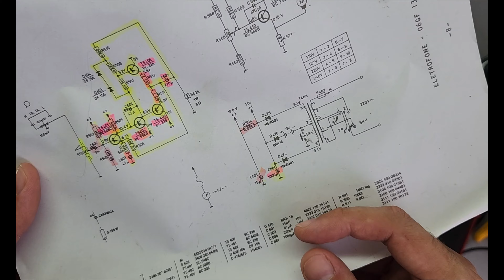Restauro - Toca Disco Philips GF 133 CHEIA DE FERRUGEM - Parte 2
Olá pessoal!
Hoje vamos começar uma sequência de videos em uma GF 113 vermelha. Essa vamos chamar de restauro, pois o aparelho estava bem ruim e cheio de oxidação. O resultado impressiona!
Em breve mais vídeos de restauro!